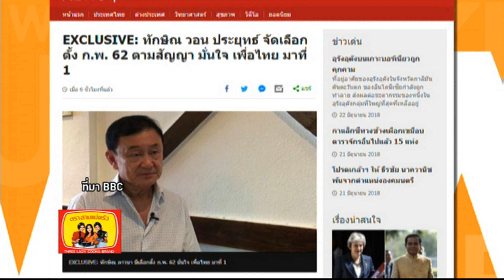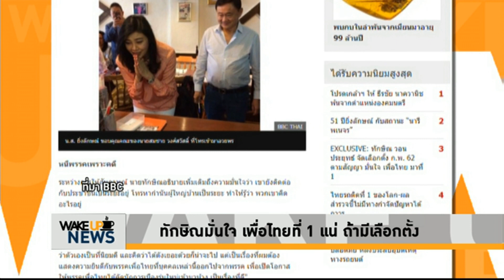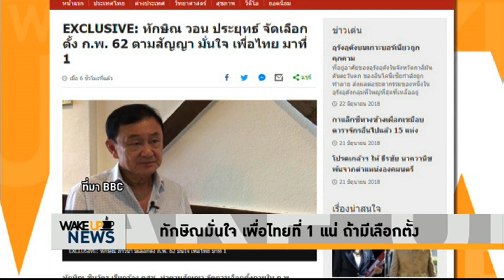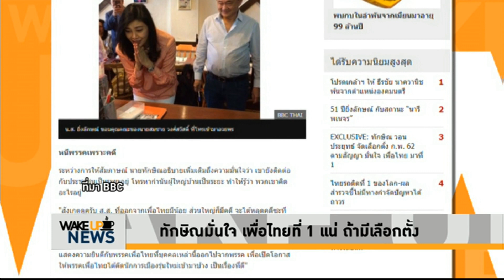Wake Up News - ดร.ทักษิณ มั่นใจเลือกตั้งครั้งหน้าเพื่อไทยชนะแน่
ดร.ทักษิณ ชินวัตร อดีตนายกรัฐมนตรี ให้สัมภาษณ์พิเศษกับบีบีซีไทย ขอให้ พล.อ.ประยุทธ์ จันทร์โอชา นายกรัฐมนตรี และ หัวหน้า คสช. จัดการเลือกตั้งตามสัญญาที่ให้ไว้ อย่างยุติธรรม และโปร่งใส อย่าประเมินประชาชนต่ำไป